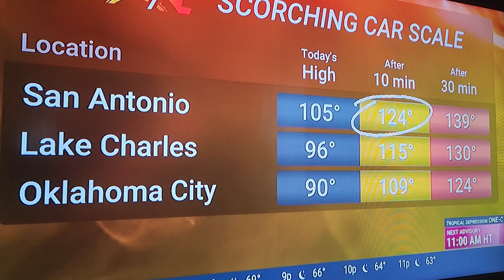Hot car death was reported on The Weather Channel (August 22, 2024)